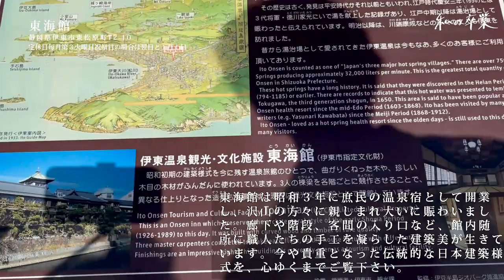【Vlog私の卒業3/3】伊東市を観光 「私の卒業 第３期チームC」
※感染症対策を実施しながら、撮影をしております。
私の卒業第３期生が３チームに分かれて、伊東市をPR！

【タイトル】あしたのわたしへ　私の卒業-第３期-
【出演】
永井彩加　織部典成 ／ 三原羽衣　南北斗 ／ 立石ケン　片田陽依　足川結珠
小高サラ　加藤菜津　宮本和奏　道北陽菜　中正夕愛　木村魁希　簡秀吉　奥野太陽
桜木雅哉　さかたりさ　伊藤雛乃　菅田愛貴　八木拓海　村田寛奈　島太星　他
【脚本】松本美弥子　高石明彦【音楽】片田陽依　高石明彦
【監督】高石明彦　北川瞳
【企画協力】（小学館）井上拓生 萩原綾乃 西巻篤秀 岩﨑美憲 永川大祐 渡邊景亮
（松竹新事業共創室）宮本真行
【媒体協力】ベツコミ チーズ！ スピリッツ Steenz エルタマ【撮影協力】伊東市
【プロデュース】高石明彦　花田聖【企画・制作】The icon